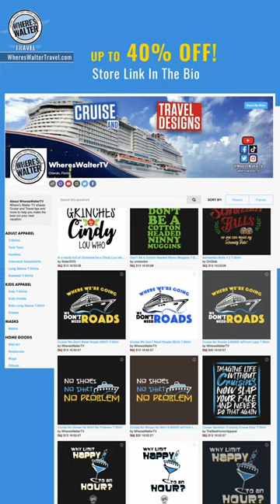Black Friday Cruise Design SALE! Cruise Wear and More!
Black Friday Cruise Design Sale with lots of fun designs for the cruiser in your life. Dozens of T-Shirts, Sweatshirts, Hoodies, Mugs, Pillows, Stickers, Totes, Magnets and more! Even adorable little onesies for the future cruisers!

READY TO BOOK Your Cruise, Theme Park or other Vacation??

Want to talk to our Independent Travel Advisor about a specific cruise, theme parks or get personalized service to plan your adventure?

ABOUT WHERE’S WALTER TRAVEL:  We are Independent Travel Advisors sharing Cruise, Theme Park, and Travel tips and more to help you make the most out of your first or next vacation. We've been cruising since 2006 and have been traveling to the theme parks even longer. We’d love to help you plan your next (or first) cruise, theme park, group travel or corporate travel needs, Click the links above or drop us a note to get started.

Are you a Content Creator? If so, Check Rampant Design for amazing creative tools to enhance your video editing: